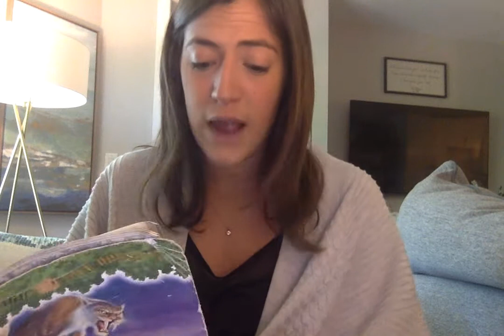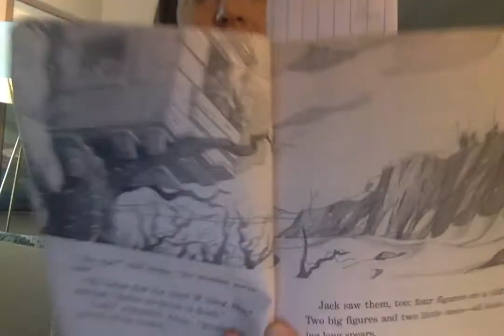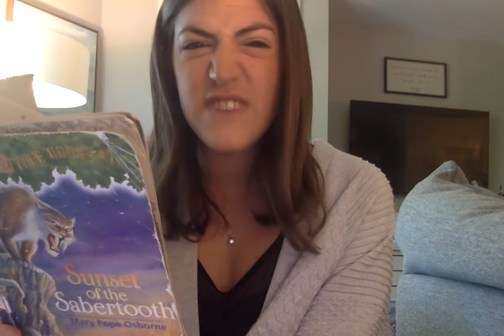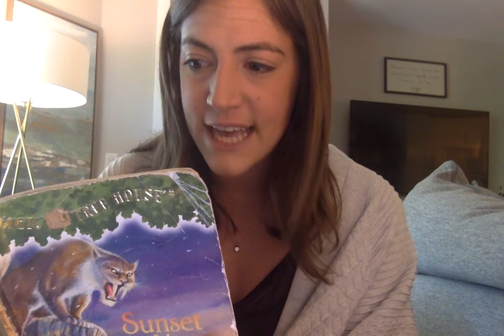Sunset of the Sabertooth Ch. 2 by Mary Pope Osborne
Sunset of the Sabertooth by Mary Pope Osborne: CHAPTER 2
Follow along with Mrs. Alar as she read through the chapters. Check back every day for a vocabulary word and question for the day!

Vocab Word: grove- a small wood, orchard, or group of trees.
Question of the Day: Why couldn’t Jack and Annie go back to get warmer clothes? Where did Jack and Annie go to get warm and what do they think may be in there with them?

Discuss the answer to the questions with someone at home or write the answers down using complete sentences in your notebook. Check back for the next chapter tomorrow!